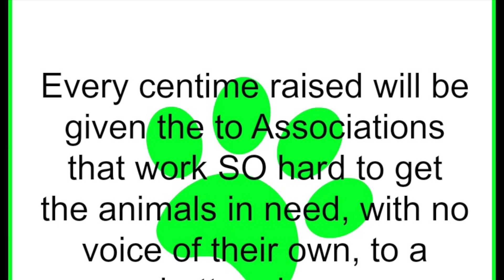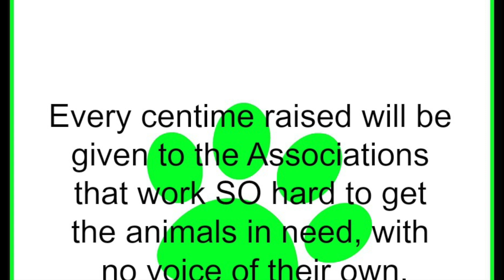Hope Book Sorting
HOPE ASSOCIATION MAY 2016 Book sale volunteers working hard sorting books.